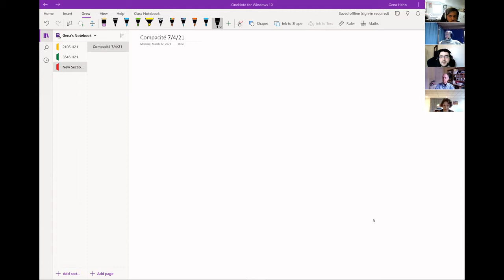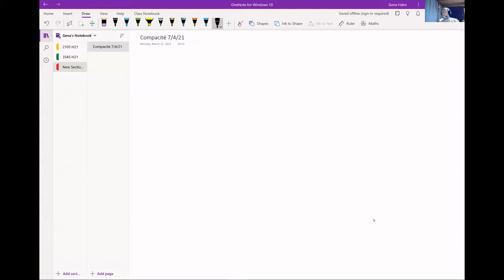Le fini et l'infini : compacité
En topologie, on connaît bien la notion d'un espace compact. Une idée semblable existe en logique et elle permet de prouver des résultats finis à partir des infinis (je simplifie pas mal ici). Dans cette conférence, on parlera de la version "graphes" du théorème de Ramsey dénombrable (infini), sa version finie et comment prouver la seconde de la première en utilisant un résultat simple de König. Si le temps le permet, un théorème "fini" qui ne peut pas être prouvé sans l'infini sera mentionné, en vrai exemple d'incomplétude de Gödel. Les preuves seront esquissées en assez de détail pour qu'il soit possible de les compléter.

Par Gena Hahn, professeur titulaire au département d'informatique et de recherche opérationnelle de l'Université de Montréal